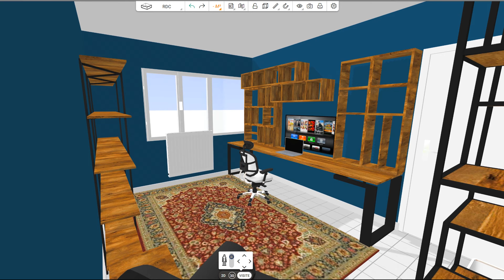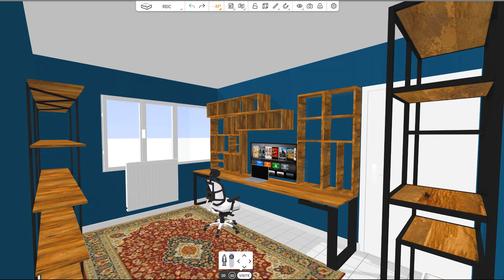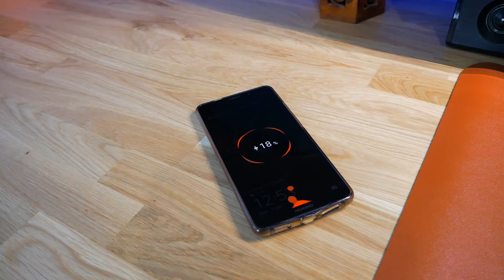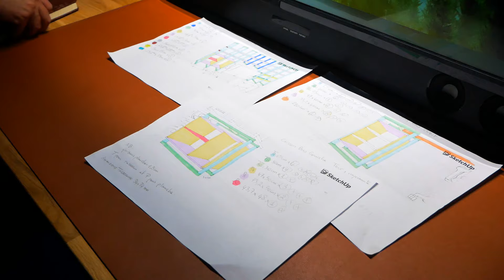FABRIQUER UN BUREAU DESIGN AVEC BEAUCOUP DE RANGEMENT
Voici mon nouveau Bureau et espace de travail version 2021 qui va me permettre de faire du télétravail ou vous préparer toutes les prochaines vidéos YouTube.

⬇⬇ Description et liens des produits utilisés ⬇⬇

👉 Fauteuil ergonomique code de réduction : BGCZ929
👉 Lampe ScreenBar
👉 TV 4K (que je recommande)
👉 Barre de Son
👉 Clavier sans fil
👉 souris sans fil
👉 Tapis de souris
👉 Lampe en cristal de Sel
👉 Organisateur de tiroir à découper
👉 Organisateur de tiroir en feutrine
👉 Casque Bluetooth 1
👉 Casque Bluetooth 2 avec réduction de bruit
👉 Figurine One Punch Man
👉 Kit de perçage en biais
👉 Presses d'angle
👉 Colle à bois
👉 Charnières invisibles
👉 Multiprise connectée
👉 Support étagère
👉 Chevilles Molly
👉 Coulisses pour tiroir
👉 Clips rangement câbles
👉 Poignées de meuble
👉 Bande Led Connectée extension

- Pour toute question concernant ce projet, merci de passer par les commentaires de cette vidéo.
Mentions légales

Cette vidéo peut contenir une communication commerciale qui repose sur mon seul avis personnel que je donne en toute indépendance selon mon expérience avec le produit. La marque n'intervient pas dans ce processus.

Certains liens sont affiliés, ce qui permet d’avoir une petite commission sans changer le prix d’achat pour vous, ainsi vous pouvez faire vos achat normalement tout en m’aidant à faire d’autres vidéos gratuites.

⚠Tout droit réservé ©®, la copie, la diffusion ou l'utilisation de cette vidéo sans mon autorisation vous engage à des poursuites.